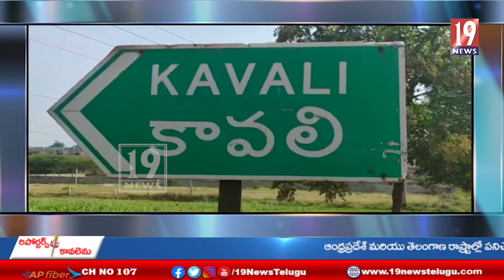200 మంది తెలుగుదేశం పార్టీ నాయకులు, కార్యకర్తలతో కలిసి కావలి మండల ప్రజా పరిషత్ కార్యాలయం ముట్టడి..